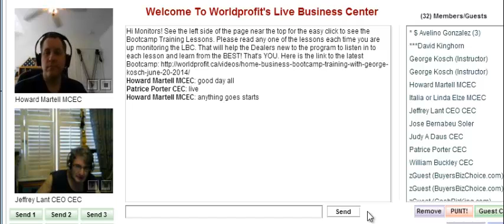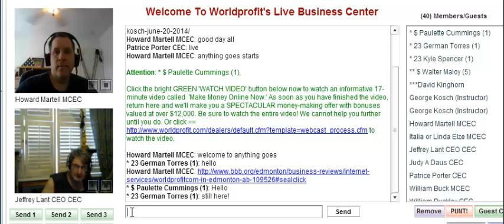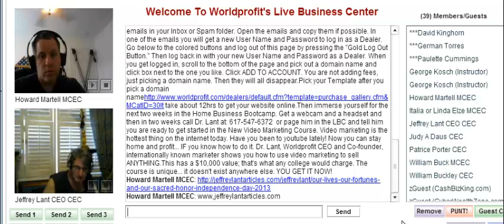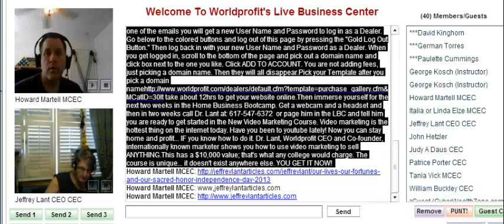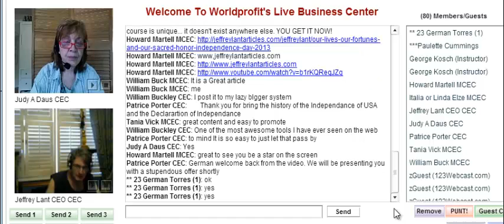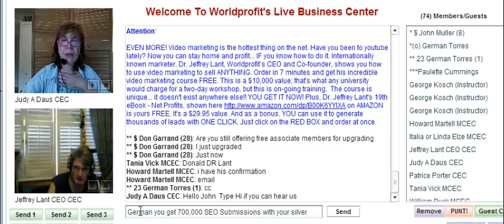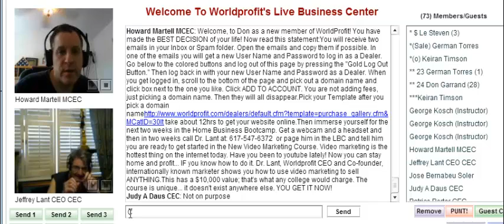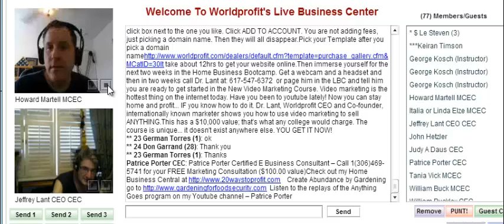Declaration of Independance Anything Goes June 25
Patrice Porter of Presents, with permission, the Anything Goes program, held daily at 1:00 pm ET at the Worldprofit Live Business Center. for discussions always about Making Money then Anything Goes!
When is the last time you've referred to the Declaration of Independence, a most Important Document, well do it TODAY on Anything Goes
A request was made, although reluctantly, for it may not seem appropriate for a business website. However, this thought didn't last long.
"Of course you should read the Declaration of Independence in the Live Business
Center and it's what every Citizen should do one day each year this day: that is not just to think about this
exalted document, but to actually read it aloud as our ancestors used to do, beginning on July 4, 1776.

Today it will be referred to again  on the Anything Goes program as Dr. Jeffrey Lant reads his article:

our Lives, our Fortunes and our sacred Honor." Independence Day, 2013. "From the mountains, to the prairies, To the oceans white with foam..."
Dr.Lant has written over 1000 original articles supplied to dealers of Worldprofit Inc. as content for there blogs,article marketing, and to put into ebooks with the software provided by George Kosch - Chief Technical Officer of Worldprofit Inc.Yes you can make E Books in about 3 minutes per E book.
to see how you too can have access to these articles and your own article directory!

Worldprofit Inc. is Ranked # 1 a Powerful Proven Home Business System.
You'll get:
10,000 Products to Sell - you keep 100% of the Commission
Your own lead-generating website on your own www. address
50,000 Visitors to the website of your choice
20,000 Safelist credits for promoting YOUR business
eReport: #1 Google and Yahoo in 5 minutes, No Joke!
eReport: Your $100,000 A Year Business Blueprint
$400 of free digital products every month at your fingertips!
LIVE Training on how to use MILLION DOLLAR AUTOPILOT SYSTEM!
PLUS! You get resell rights to hundreds of in-Demand products
to earn 80% commission!
Get this Bonus Package which includes:
*Traffic Booster - 40,000 Ad Credits Instantly
*Plus our Secret Report For Getting MASS TRAFFIC on AutoPilot

Patrice Porter Certified E Business Consultant and Worldprofit Dealer
Call Me, 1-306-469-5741 for your FREE Marketing Consultation - $100.00 value